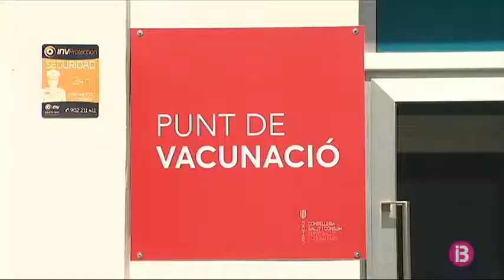Les cambreres de pisos de Menorca reclamen ser un col·lectiu prioritari en el procés de vacunació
Les cambreres de pisos de Menorca reclamen poder treballar aquest estiu amb la màxima seguretat possible davant la Covid i ser un col·lectiu prioritari en el procés de vacunació. Recorden que la seva feina implica el contacte indirecte amb els turistes i que, en certa manera, estan més exposades al contagi.

Per altra banda, posen de manifest que si la càrrega de feina que suportaven abans de la pandèmia ja era excessiva, ara, ho és encara més, a causa de les nombroses tasques de desinfecció. Ho denuncia un col·lectiu, el de les cambreres de pisos, que té el 90 per cent de les treballadores en ERTO i que, de moment, no té gaires expectatives pel que fa a la temporada turística.